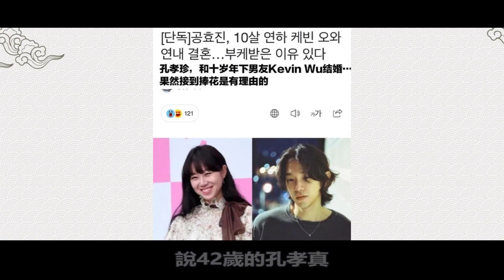孫藝珍大婚孔孝真官宣真相不簡單！突然公開小10歲男友竟是為了他？難怪孫藝珍玄彬當場看傻眼，睡遍5大頂流男神，她終於想嫁了#孔孝真#赵寅成#孙艺珍玄彬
韓娛圈裡的喜事連連
玄彬和孫藝珍的婚禮剛結束
知名女星也是孫藝珍的閨蜜孔孝真
被媒體長篇報導要結婚了
一不小心上了全網的熱搜
感情一向低調的兩姐妹是不是事前策劃好的呢？
先看“孫藝珍婚禮”上的小插曲
孫藝珍大婚孔孝真官宣真相不簡單！突然公開小10歲男友竟是為了他？難怪孫藝珍玄彬當場看傻眼，睡遍5大頂流男神，她終於想嫁了